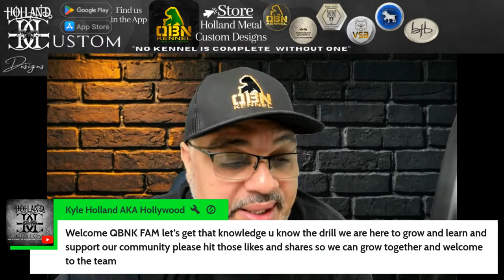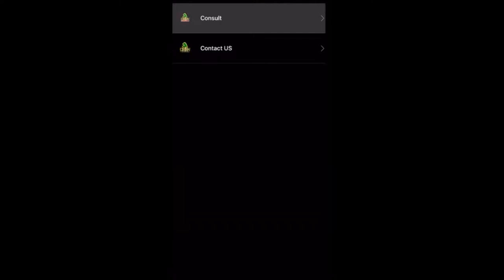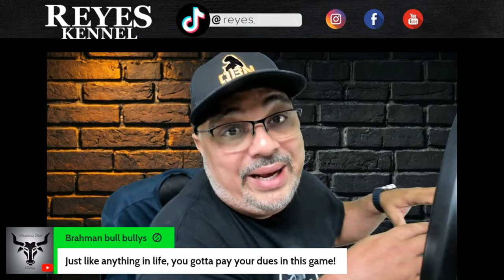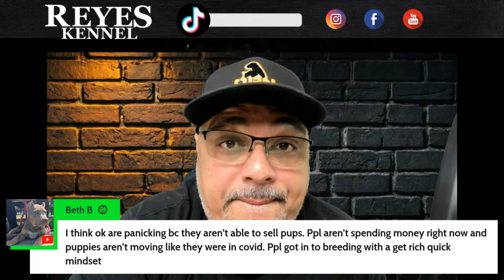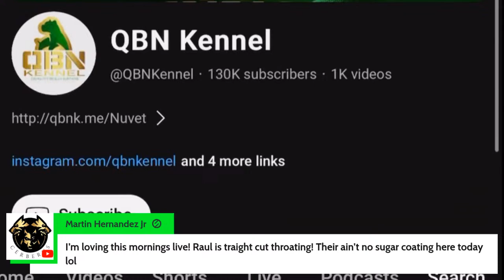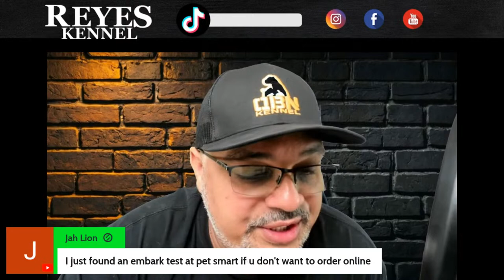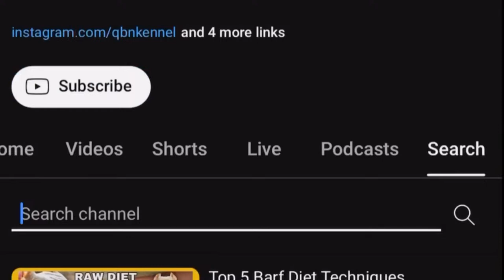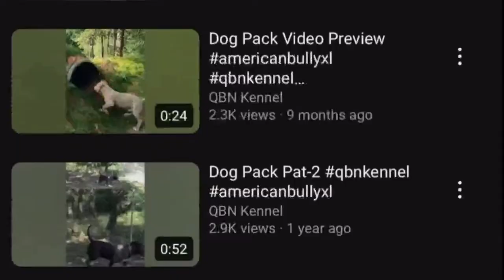Why Are So Many Breeders Quitting? | Dog Podcast | American Bully XL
In this live we will dive into why so many breeders are quitting? What is breeding really like? What pitfalls await you?

In this Sunday Bully Live Podcast we dive into American Bully Standard and anatomy. If you want to learn what each dog body part is called and American bully Standard make sure to tune in.

Become A Channel Member and unlock over 100 Additional Videos!! Exclusive Only For Members!!